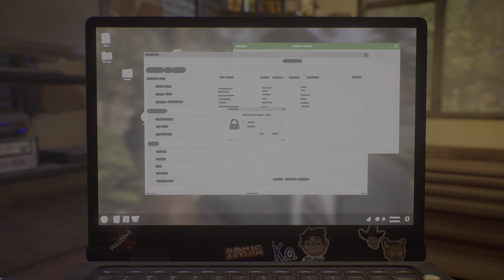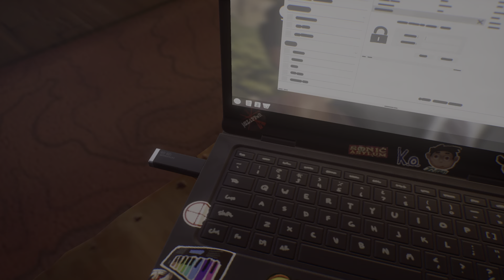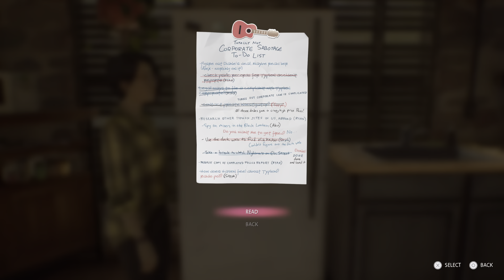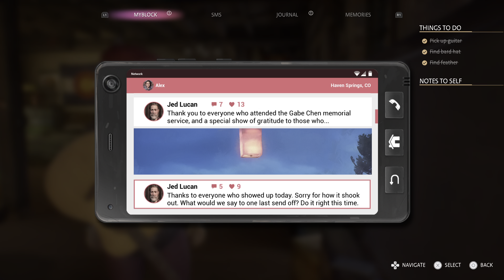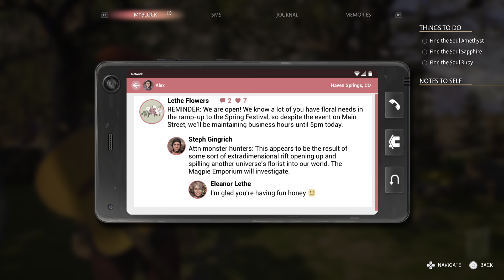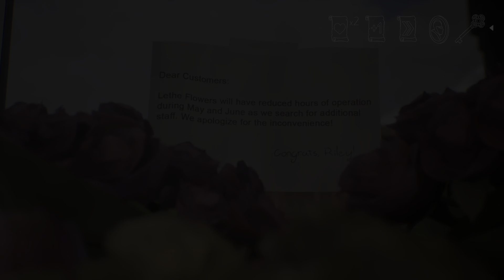Life is Strange: True Colors Chapter 3 Monster or Mortal Part 1